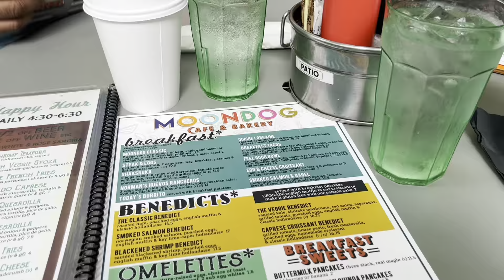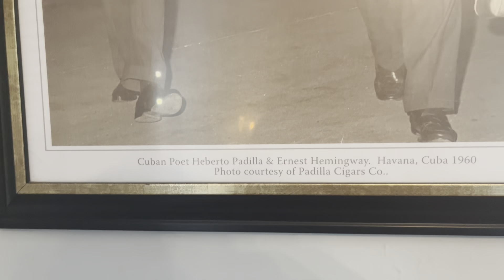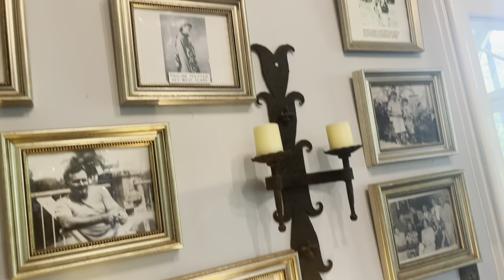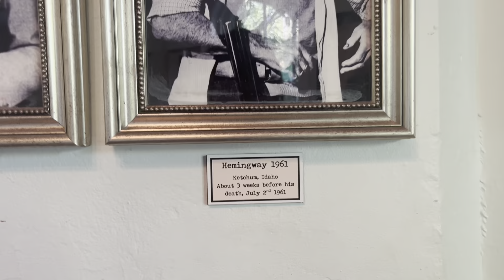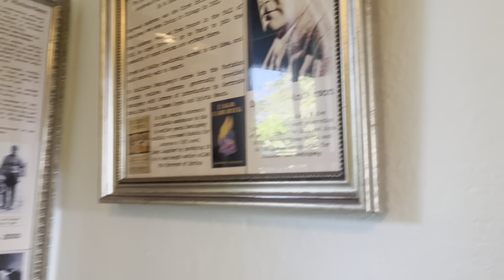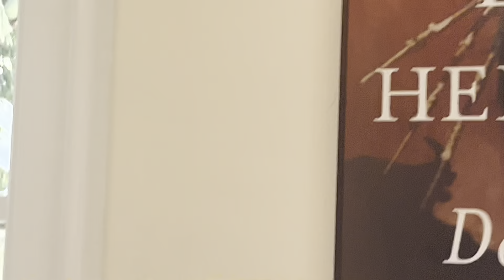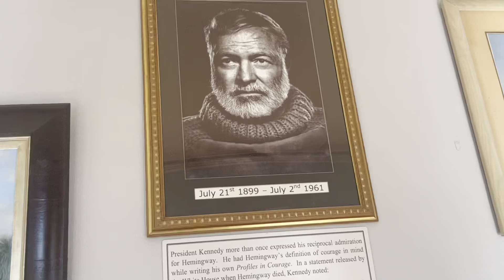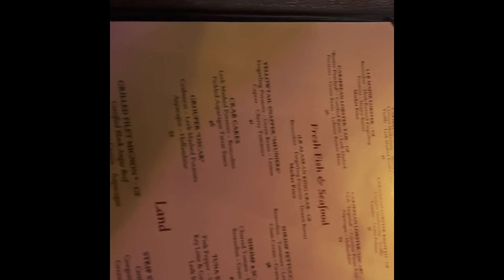Travel Vlog: Key West Florida|Dec 2022